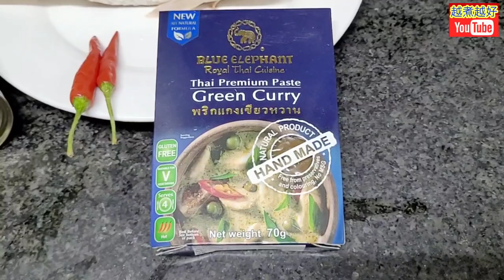青咖哩烏頭🟢🐟新煮法👍😋🇹🇭非全統口味🥁New🐟吾喜歡吃魚朋友🤝勿錯過😆開胃惹味♨️一試意想不到😄好味停下不了😋😋👏🏼新口味💢做法容易👍不用煎炸🔥回味感覺🇹🇭Thailand friend送給我的🇹🇭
⬇️⬇️English recipe follows⬇️⬇️
青咖哩烏頭鍋

材料：
烏頭魚1條
青咖哩1包
蕃茄2個
西蘭花4朶
蘋果1個
辣椒仔2隻
草菇1罐

處理：
1. 烏頭，打鱗，去除內臟，從脊骨打直𠝹一刀，清水沖洗乾淨。
2. 烏頭，在魚肚內加入粗鹽1茶匙，搽勻，乸3分鐘，去除腥味。
3. 蕃茄，清水洗乾淨，1開6。
    蘋果，清水洗乾淨，1開4，去芯，浸於淡鹽水內。
    蘑菇，擎乾水，放碗內。
4. 烏頭，清水沖洗乾淨，廚紙索乾，撲上少許生粉。

烹調：
1. 大火在鑊內燒熱油2湯匙。
2. 放烏頭落鑊，煎香，油淋在魚身上。
3. 魚的兩面已煎至金黃色，倒去鑊中的油。
4. 轉慢火，加入蕃茄、蘋果、草菇及西蘭花。
5. 加入青咖哩半包及清水250毫升，再加入糖半湯匙，大火煮滾，冚蓋，轉中火，炆5分鐘。
6. 轉大火，加入生粉芡5湯匙，煮至收汁。
7. 放上辣椒仔。
8. 完成，可享用。

Claypot grey mullet in green curry sauce

Ingredients:
Grey mullet 1 No.
Green curry 1 pack
Tomatoes 2 Nos.
Broccoli 4 pieces
Apple 1 No.
Chili 2 Nos.
Whole mushrooms 1 can

Preparation:
1. The fish, get it scaled.  Remove intestines. Cut alongside the backbone.  Rinse thoroughly.
2. The fish, add in 1 tsp of cooking salt in its stomach.  Season for 3 minutes to remove unpleasant smells.
3. Tomatoes, rinse thoroughly.  Divide each into 6 shares.
    Apple, rinse thoroughly.  Divide it into 4 shares.  Remove cores.   Soak it in light salted water.
    Mushrooms, get it drained.  Put in a bowl.
4. The fish, rinse thoroughly.  Dry with kitchen towels.  Put little tapioca starch on it.

Steps:
1. Heat up 2 tbsp of oil at high flame in wok.
2. Put the fish in wok.  Fry well.
3. Both sides of fish have been fried into golden yellow, pour away oil in wok.
4. Turn to low flame,  add in tomatoes, apple, mushrooms and broccoli.
5. Add in half pack of green curry and 250ml of water.  Add in 0.5 tbsp of sugar.  Heat up at high flame.  Cover up the wok.  Turn to medium flame and braise for 5 minutes.
6. Turn to high flame.  Add in 5 tbsp of tapioca sauce.  Cook until the sauce becomes thick.
7. Put chili on top.
8. Complete.  Serve.

New cooking method of grey mullet, take a try.  You and your family will like it.😋😋👍👍

多謝你支持 👈🙏🤝💖😁